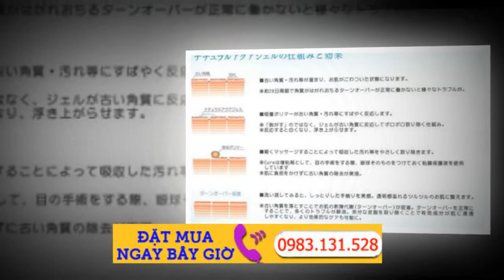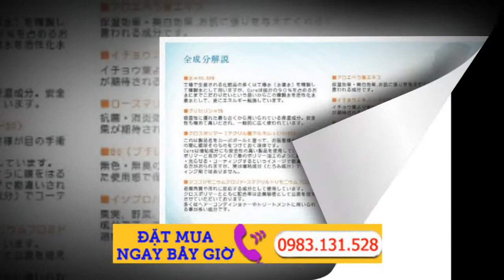Tẩy da chết cure webtretho Review Cure Natural Aqua Gel | REVIEW MỸ PHẨM TỐT